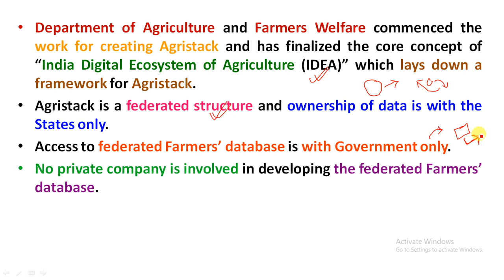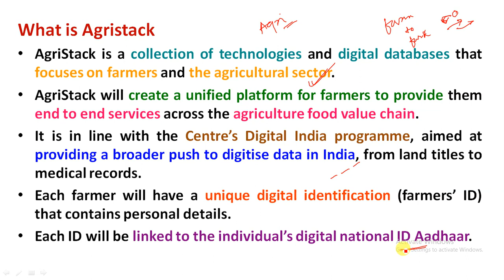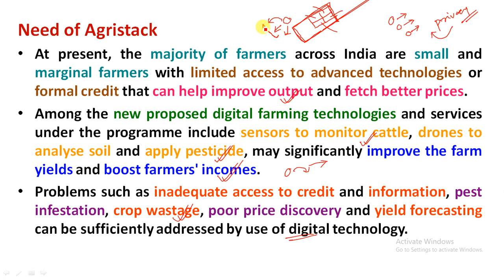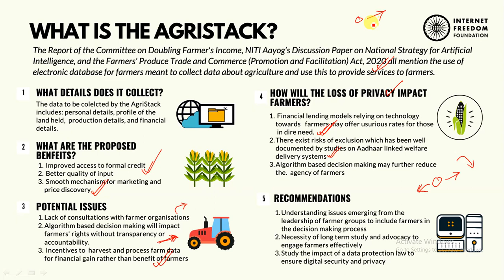Agristack: Digital Push to Indian Agriculture | Importance of Agristack in Indian Agriculture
Study Rise